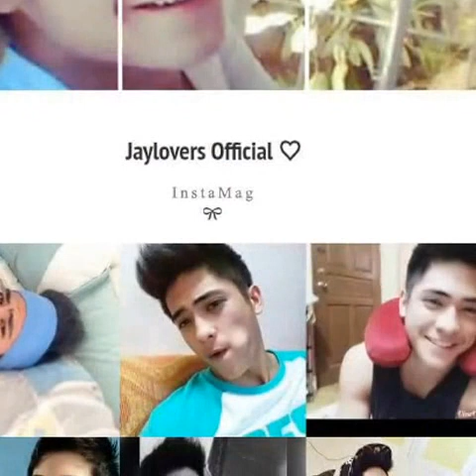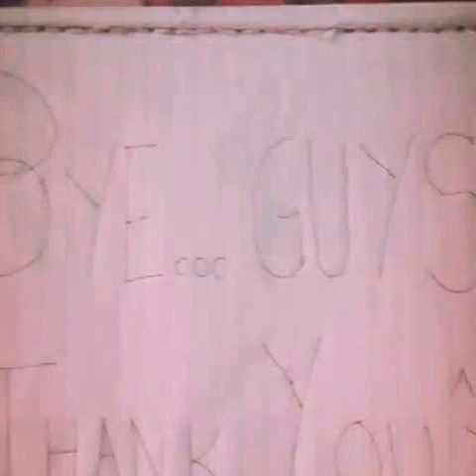That's My Bae JayJay Arcilla @_@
Only for that's my bae jay and our soon to be starstruck big winner :)))